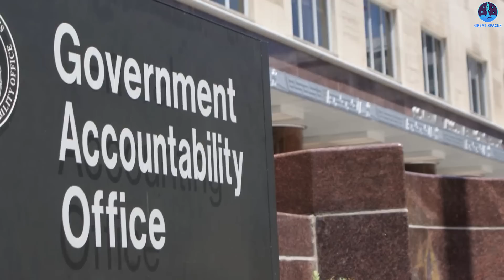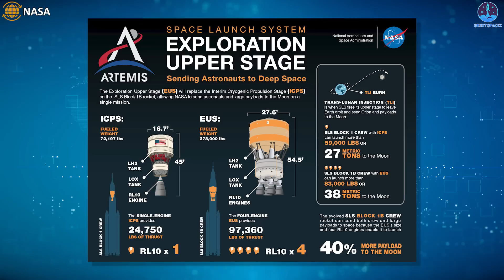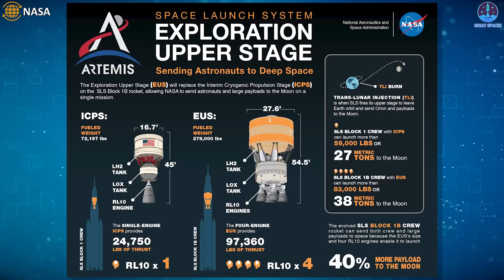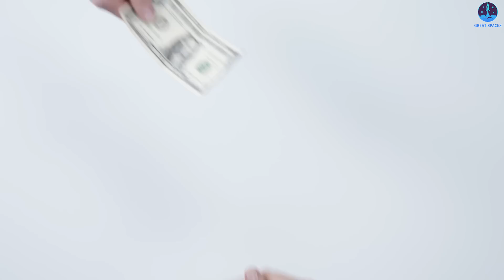The disappointing truth of SLS rocket, NASA declared! How can SpaceX save NASA...???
Images and Videos Sources:
NASA just declared "SLS is unaffordable"! How can SpaceX save NASA?

This is absolutely a costly joke!
After burning up to $23.8 billion dollars, NASA is now saying that "SLS is unaffordable".
How insane!
Should NASA's SLS be scrapped right now?
And how can SpaceX save NASA?
Let’s find out all in today’s episode of Great SpaceX.